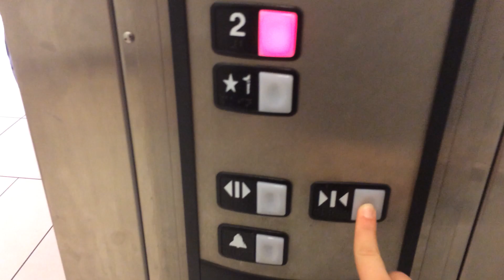Phone Battery Fail at The Fashion Mall at Keystone...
I was going to film the elevator, and then my phone died! A full video will come later.